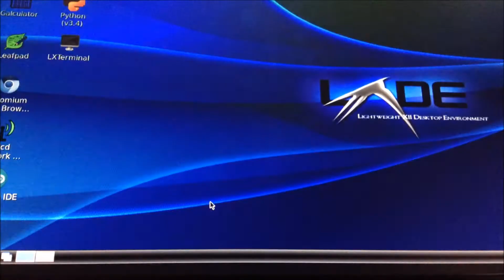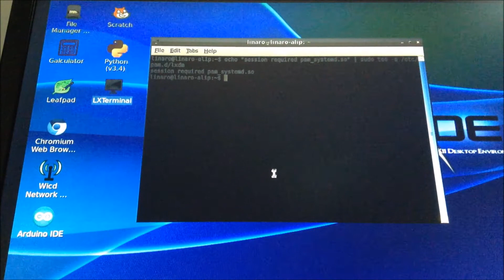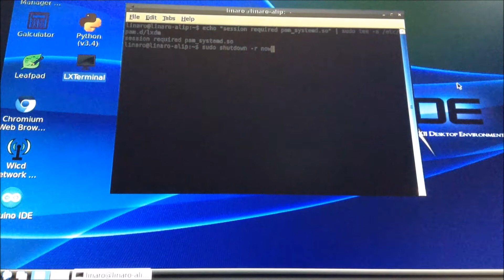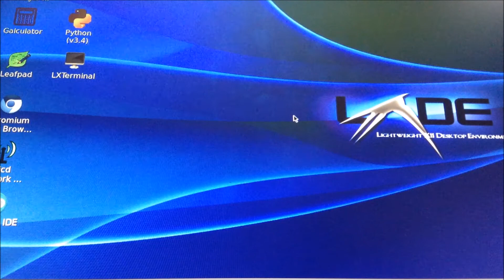How to solve shutdown issue on pcDuino (Lubuntu 14)?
Commands:

echo "session required pam_systemd.so" | sudo tee -a /etc/pam.d/lxdm

sudo shutdown -r now